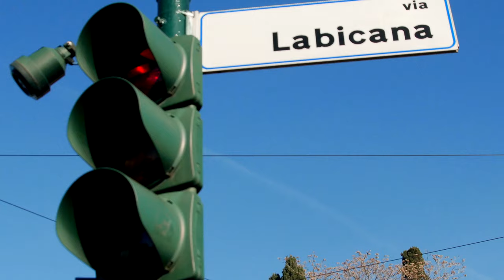𝘛 𝘩 𝘦 𝘙 𝘰 𝘮 𝘢 𝘯 𝘝 𝘭 𝘰 𝘨 𝘴 : 𝐦𝐨𝐧𝐭𝐡 𝐨𝐧𝐞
Part one of the new series The Roman Vlogs; see my first month in Rome.